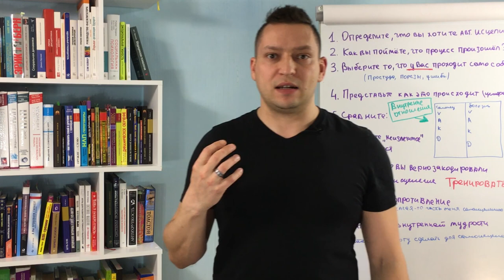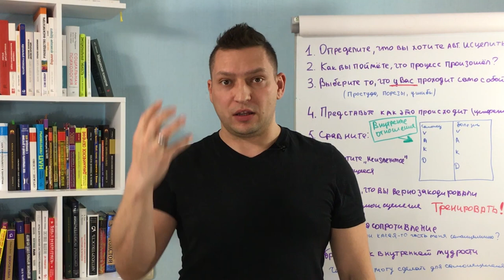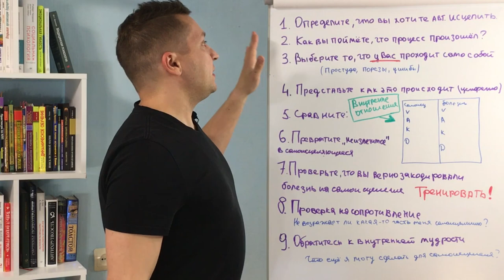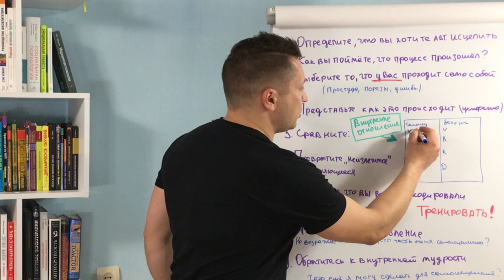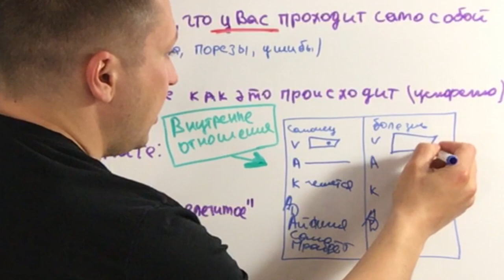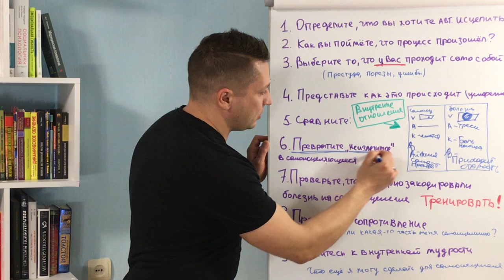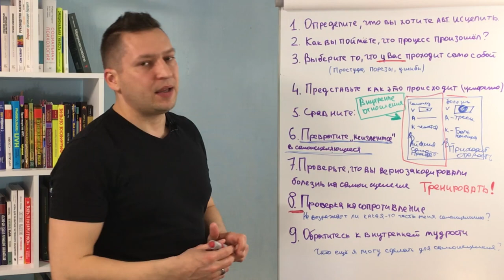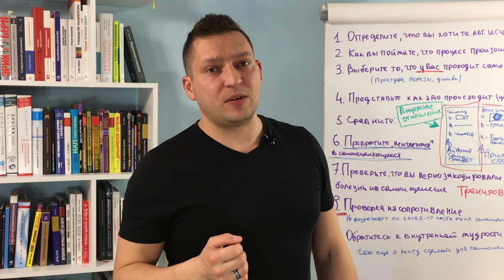Способность организма к самоисцелению. НЛП здоровье. Энциклопедия НЛП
В этом видео рассмотрим НЛП техники способность организма к самоисцелению. НЛП здоровье это рядом стоящие понятия.

Это видео из серии Энциклопедия НЛП.
НЛП техники часто используются при работе с психосоматикой.
И эта НЛП техника как раз помогает перепрограммировать и настроить ваше ваше внутреннее представление о болезни в стратегию самоисцеления.

Суть этой НЛП техники достаточно проста. Нужно выявить стратегию самоисцеления и перенести ее на стратегию вашего внутреннего представления о болезни.

НЛП техники для начинающих конечно намного проще чем эта, эту НЛП технику я бы скорее назвал техникой продвинутого уровня.
Но в целом даже если вы только присматриваетесь к курсу НЛП практик, то она вам вполне подойдет для тренировки.

Эта НЛП техник помогает исследовать свою внутреннюю стратегию и проложить нейронный путь к выздоровлению.

Курс НЛП практик онлайн содержит более 100 техник, помогающих добиться успеха в жизни и здоровье.

Продолжая разговор про нлп техники, существует еще множество техник нлп, которые могут помочь достигать желаемого результата в любой сфоере вашей жизни.
Психология помогает в самоисцелении, но лучше использовать нлп техники и параллельно консультироваться у врача, так будет надежнее.

Я (Юрий Пузыревский) как нлп тренер могу сказать все зависит конечно от наших убеждений, во что мы верим, то с нами и происходит.
В курсе нлп практик онлайн мы изучаем множество нлп техник для начинающих и лишь к концу курса подбираемся к продвинутым стратегиям нлп.

Если продолжить разговор про самоисцеление, то в курсе нлп практик онлайн мы изучаем так же гипнотические нлп техники, которые помогают в самоисцелении.